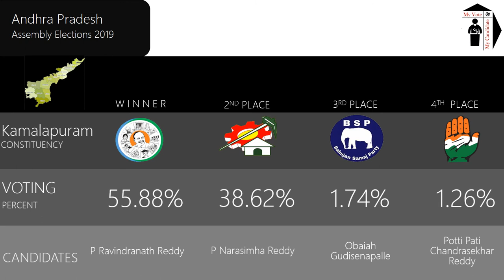Kamalapuram Assembly Constituency